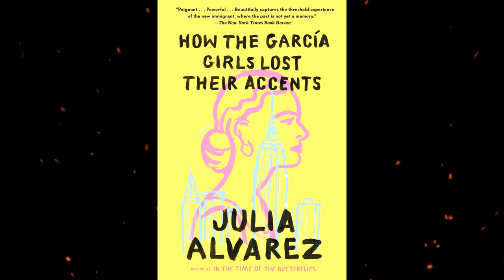Plot summary, “How the Garcia Girls Lost Their Accents” by Julia Alvarez in 5 Minutes - Book Review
How the Garcia Girls Lost Their Accents, a coming of age novel for teens and adults by Julia Alvarez, tells the story of four sisters from the Dominican Republic who are forced to flee their island home after their father protests Trujillo's dictatorship.